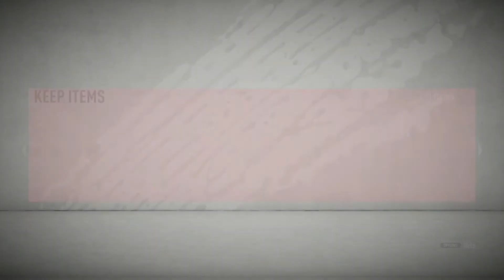ELITE SQUAD BATTLE REWARDS!!! FIFA 20 Ultimate Team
Also comment on what i can improve on my video.